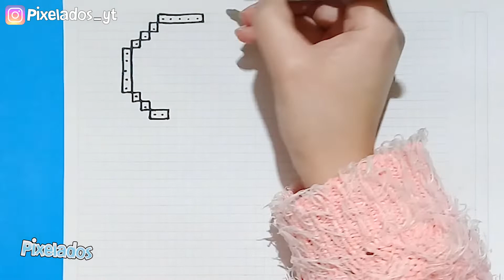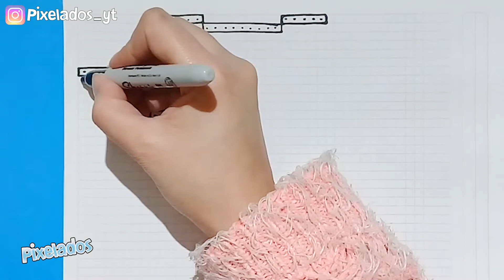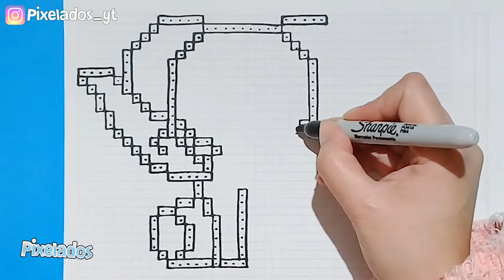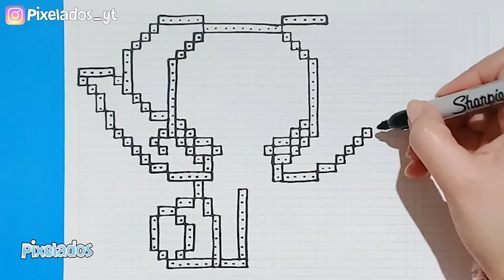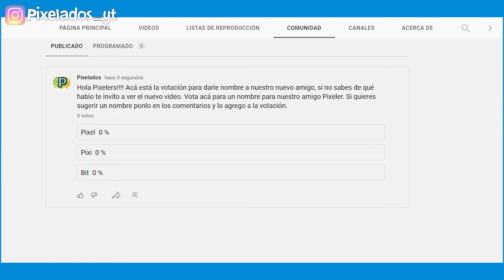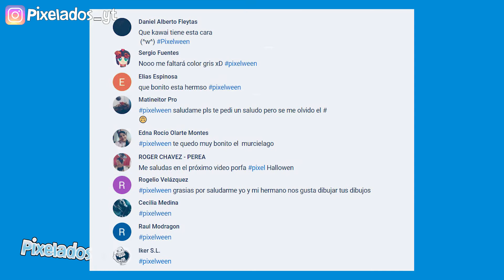COMO DIBUJAR KERO - SAKURA CARD CAPTOR PIXEL ART - PIXELADOS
Hola Pixelers, bienvenido a tu canal Pixelados,  hoy dibujaremos a Kerberos más conocido como Kero de la serie Sakura Card Captor.